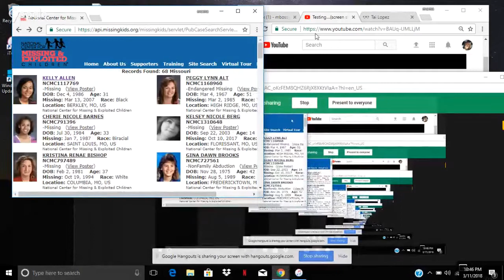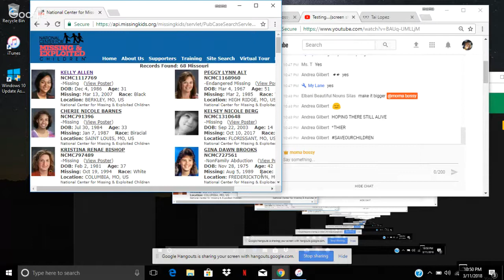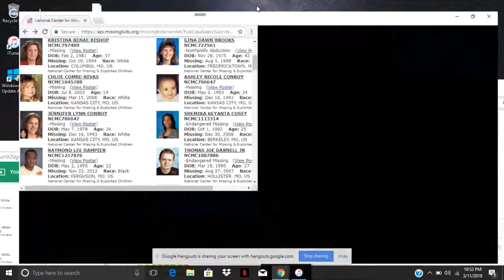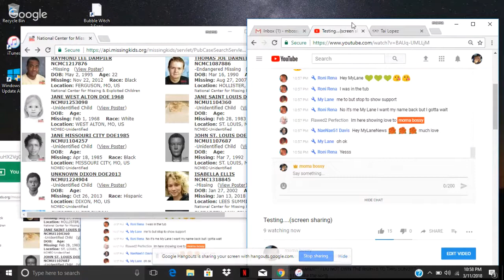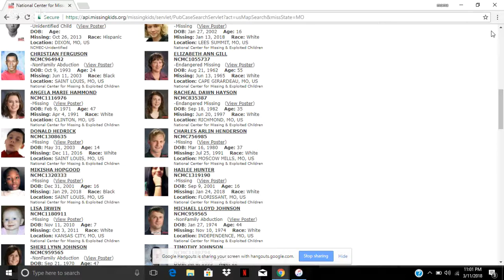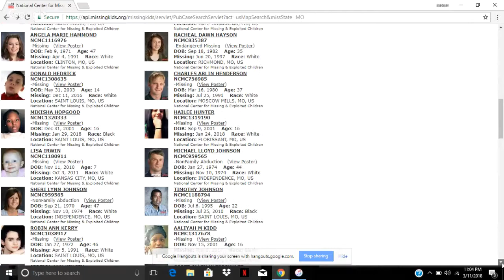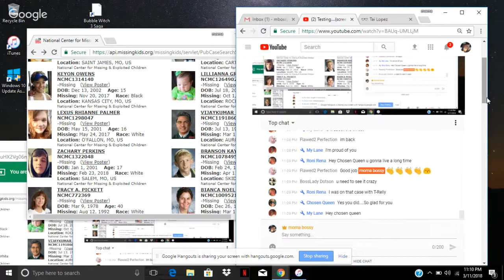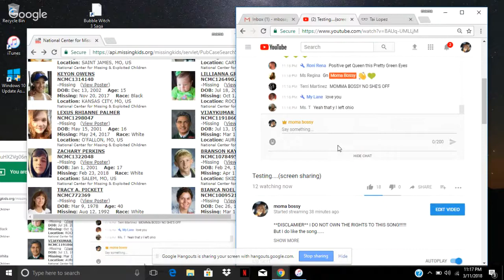Testing....(screen sharing)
But I do like the song.